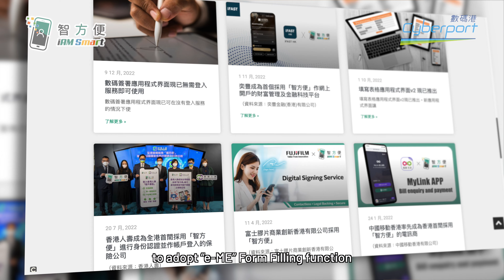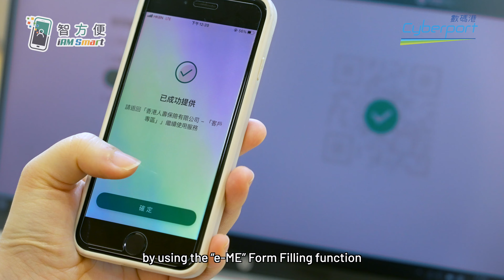“iAM Smart” Brings New User Experience For Your Business – Hong Kong Life Insurance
Hong Kong Life Insurance Limited is the first life insurance company to adopt “iAM Smart” authentication function for customer login and “e-ME” form filling function for online insurance application.